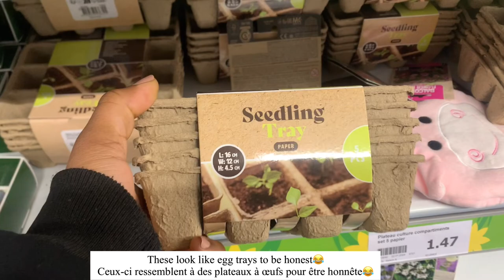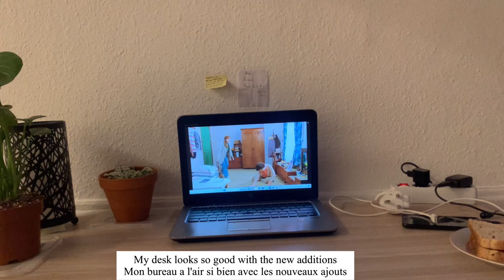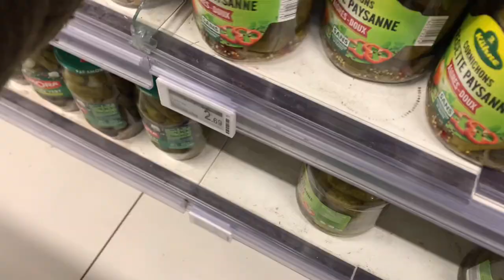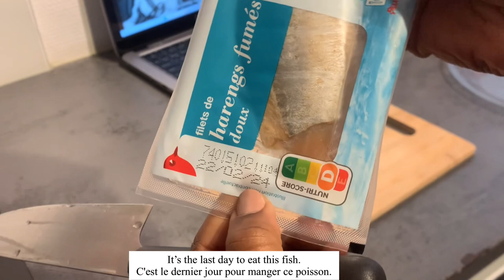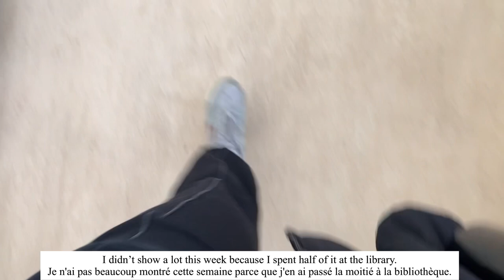🇫🇷Vlog: Becoming a plant mom | Mini charcuterie board idea for lunch | Camping in the library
The magic of doing things is to get started. I got my plants and tried to sow some seeds.
Sure enough, failure is bound to happen but success is always on the other side. Therefore, anything we want to do is halfway completed by just showing up!

I spent so much time off social media due to my data crisis and it has given me so much peace. Inevitably, I feel inclined to keep it up!

Needless to say, I spent half my time in the library. I felt more productive than when I work from home. I should be able to work efficiently in both spaces.

My plants🪴🌱 0:57 - 2:01
Charcuterie prep 🧀 6:15 - 7:23

📱Vlogging Equipment and Electronics:
Phone: IPhone Xr
Mini tripod: Ulanzi Mt-08
Full length tripod: Ulanzi Mt-44
Editing App: VLLO for iPhone
Computer: HP elitebook core i5